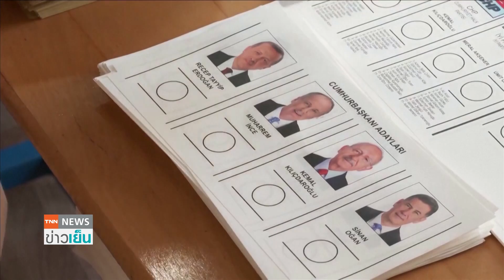เลือกตั้งตุรกีรอบตัดสิน - ชี้ขาด "แอร์โดอัน-คิลิคดาร็อกลู" นั่งผู้นำ | TNN ข่าวเย็น | 28-05-66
ตุรกี จัดเลือกตั้งประธานาธิบดีรอบสองรอบชี้ขาดในวันนี้ โดยเป็นการชิงชัยระหว่างประธานาธิบดีเรเจ็ป เทย์ยิป แอร์โดอัน ที่ต้องการอยู่ในอำนาจต่ออีกสมัยหลังเป็นผู้นำปกครองตุรกีมานานกว่า2ทศวรรษทั้งในฐานะนายกรัฐมนตรีและประธานาธิบดี และนายเคมาล คิลิคดาร็อกลู ผู้สมัครจากกลุ่มพรรคการเมืองฝ่ายค้าน